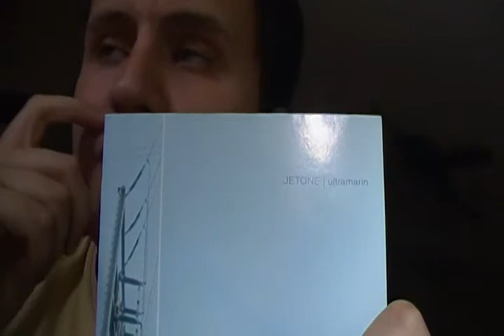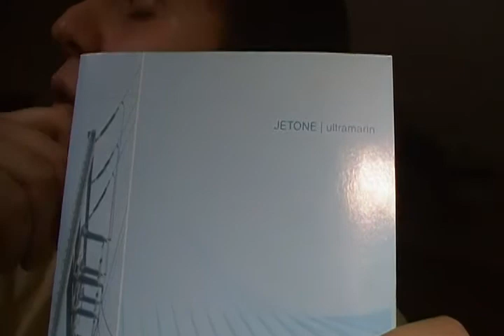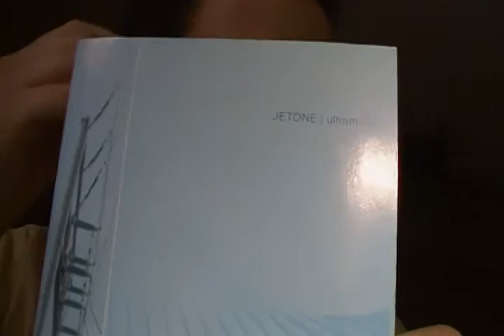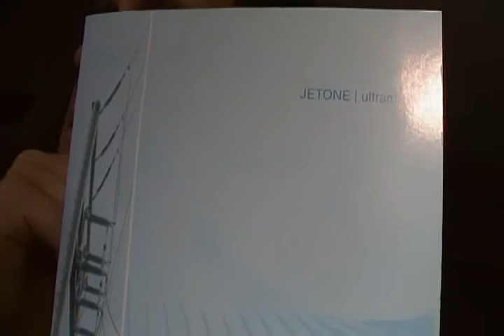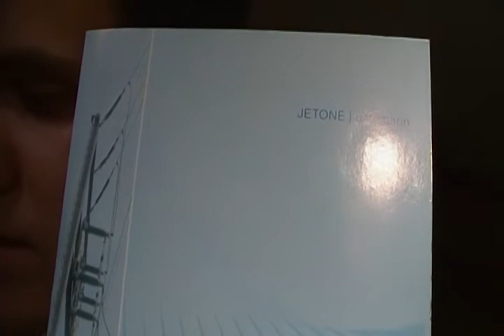Ultramarin by Jetone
Released in 2001 on Force Inc.

Jetone is a side project of Canadian ambient / experimental artist, Tim Hecker. Jetone is more IDM orientated. Ambient with a bass line.

The Good : Showcases Tim Hecker's early days as a laptop composer. Has all his trademark drones, swooshes and shuffling static sounds. Lots of ambient structured around 4/4 bass drum beats. Very chill. Hecker finds interesting ways to make the ambient sounds build and swirl in the background. Probably makes good comedown music.

The Bad : I prefer Tim Hecker's music without the bass line. I found it to be both distracting and detracting. The bass rarely changes or evolves within a track. Too much needless thumping.

In conclusion, still an enjoyable release. Very chill and relaxing. Sounds great in headphones. The bass was rather needless. Cool to see Hecker's humble beginnings, even though this album did garner him a fair amount of attention.

Fans of Autechre, Kid 606, Mouse On Mars and ambient, IDM, Glitch music in general should give it a listen.

3/5